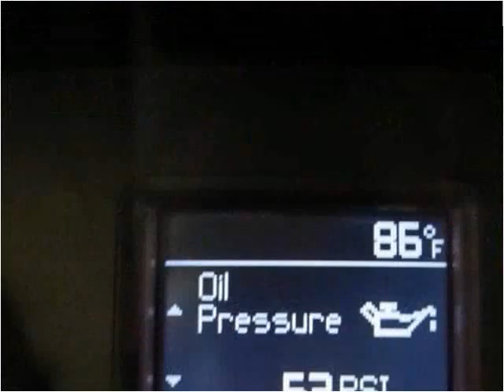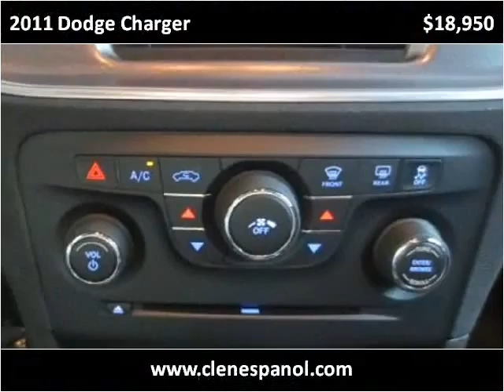2011 Dodge Charger Used Cars Louisville KY